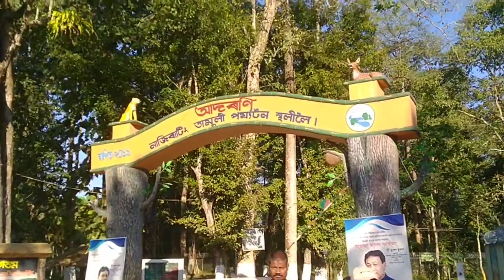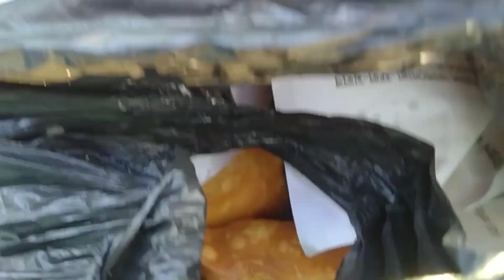digboi najirating goisene...???